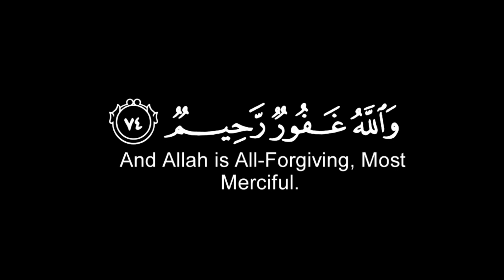أفلا يتوبون إلى الله ويستغفرونه والله غفور رحيم// كروما سوداء صالحه للمونتاج